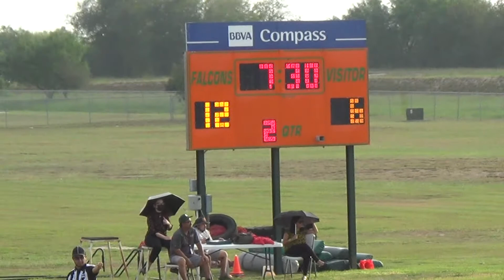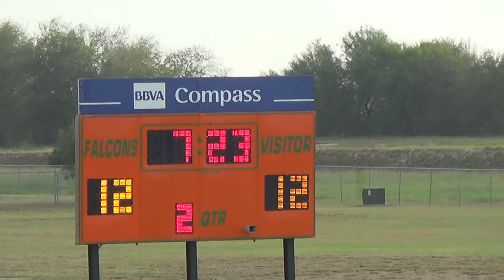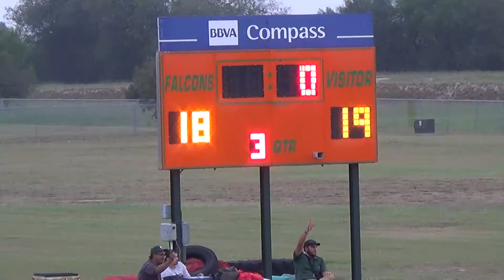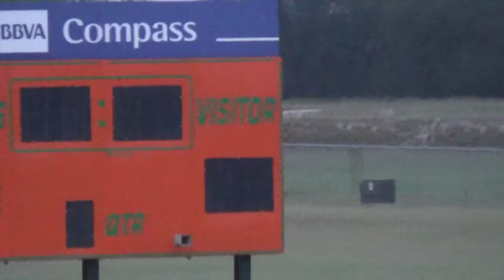Mission Junior High vs Alton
Mission Junior High vs Alton Junior High Hawks
Note: Not a professional. Just a Dad trying to capture memories.